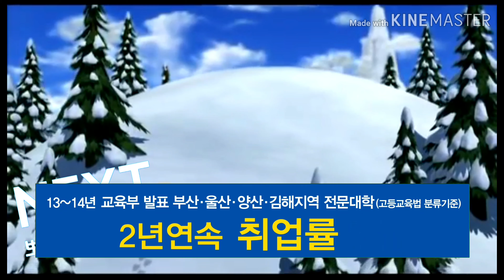EBS 뽀롱뽀롱 뽀로로 2기 NEXT